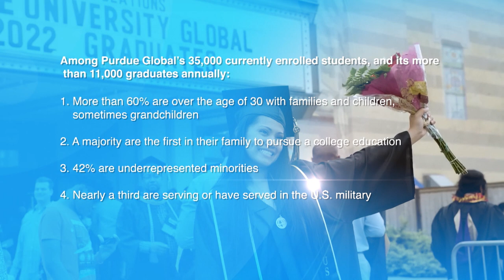Purdue Global on The Balancing Act airing on Lifetime TV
Purdue Global Chancellor Frank Dooley appeared on “The Balancing Act airing on Lifetime TV” on Feb. 13 and Feb. 21. He is interviewed by Montel Williams, distinguished television host, actor, motivational speaker and U.S. Navy veteran.

“It was a pleasure visiting with Montel and an honor to share the Purdue Global story,” Dooley said. “We have such positive momentum with our university, and it’s important that we spread the word far and wide.”

In their eight-and-half-minute conversation, Dooley and Williams discussed the importance of affordable online learning for adult learners. Between 25 to 40 million Americans have valuable life experience and some college credit, but no degree. They also talked about Purdue Global’s myriad certificate offerings for those individuals who have a degree and aspire to continue learning to upskill and grow their careers.

“Working adults often need access to more education, and Purdue Global provides that to them,” said Dooley, noting that the university’s most popular programs – among the more than 175 offered – are cybersecurity, information technology, nursing, criminal justice and applied behavioral analysis. “They want to earn a degree they can be proud of and one that employees will respect.”

Dooley explained that Purdue Global courses feature lectures, discussion boards, seminars – and plenty of student support for those who need it. Courses are taught by skilled faculty members, armed with educational technology and enhanced delivery methods to make classes easy to access and navigate.

“I like that Montel used the phrase ‘life gets in the way’ when talking about adults going to school, because that’s a really accurate depiction of life,” Dooley said. “We believe Purdue Global is the perfect place for them.”

Williams spent 22 years in the U.S. Navy, and Purdue Global is a military-friendly school for both current and retired members. Dooley cited Kelvin Gumbs, a Navy veteran who earned two Purdue Global degrees. Gumbs provided the keynote address at the October 2022 commencement ceremony and now works for the university as it strives to do an even better job serving the military.

About Purdue Global
Purdue Global delivers personalized online education tailored to the unique needs of adults who have work or life experience beyond the classroom, enabling them to develop essential academic and professional skills with the support and flexibility they need to achieve their career goals. It offers personalized paths for students to earn an associate, bachelor’s, master’s or doctoral degree, based on their work experience, desired pace, military service, previous college credits and other considerations – no matter where they are in their life journey. Purdue Global is a nonprofit, public university accredited by the Higher Learning Commission. Purdue University also operates regional campuses in Fort Wayne and Northwest Indiana, as well as serving science, engineering and technology students at the Indiana University-Purdue University Indianapolis (IUPUI) campus.

About The Balancing Act
The Balancing Act® is a morning show created and produced by BrandStar that offers sensible solutions and essential information in a fun, entertaining format; providing resources to help people do life better. The Balancing Act features everything from delicious recipes, style makeovers and dream getaways to parenting tips and the latest news in health and wealth. Tune in to The Balancing Act weekdays at 7:30 a.m. (ET/PT) on Lifetime®, and find all previously aired episodes on TheBalancingAct.com.